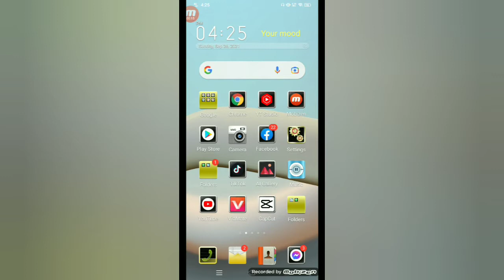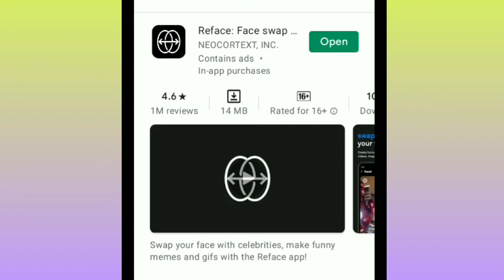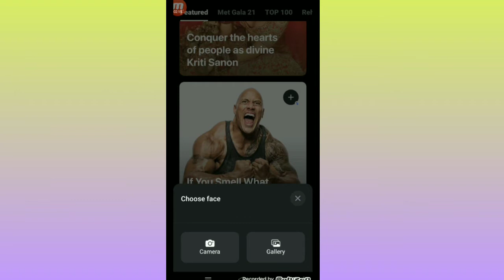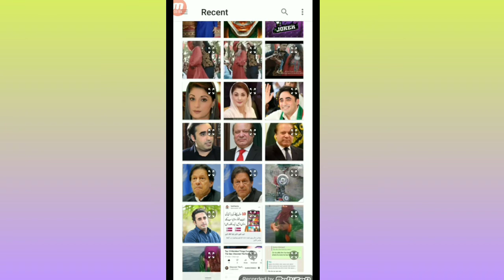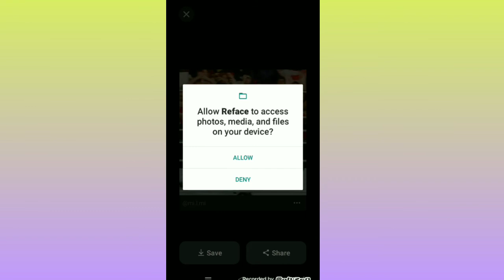Gallery Ke Video me face change kare || How to change video face || Reface video editing